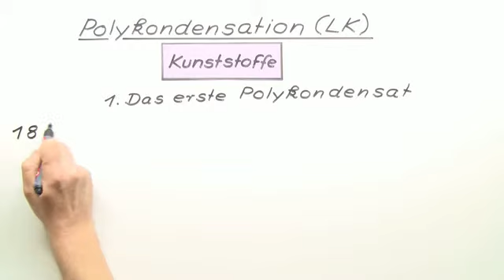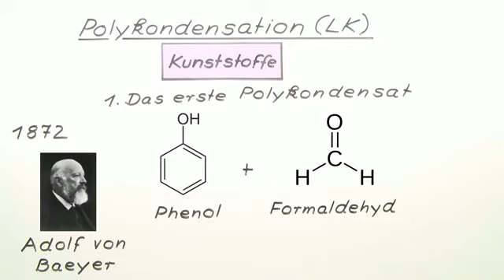Polykondensation (LK) | Chemie | Organische Chemie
In diesem Video geht es um die Polykondensation. Dazu wird auf die Reaktion allgemein eingegangen sowie auf die Beispiele Polyester, Polyamide, Phenoplaste, Aminoplaste, Epoxidharze und Silicone.

Dieses Video gehört zu: Chemie | Organische Chemie | Kunststoffe